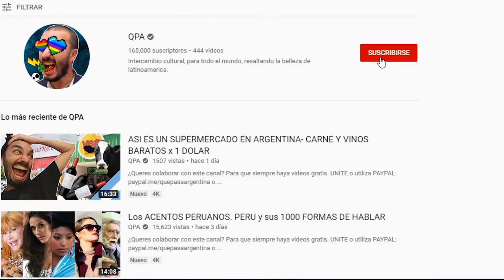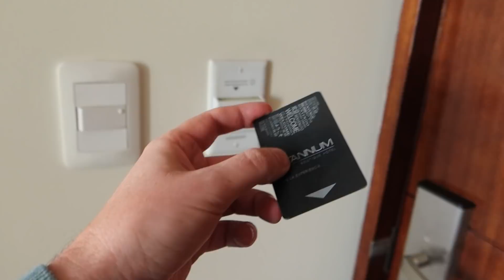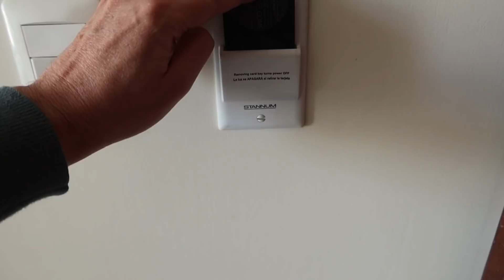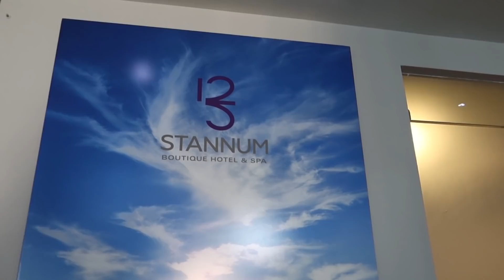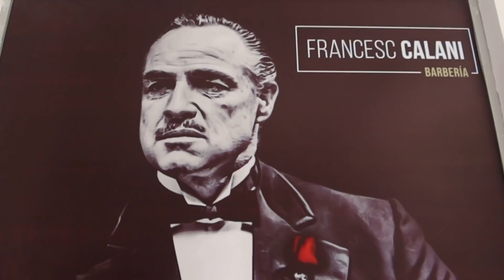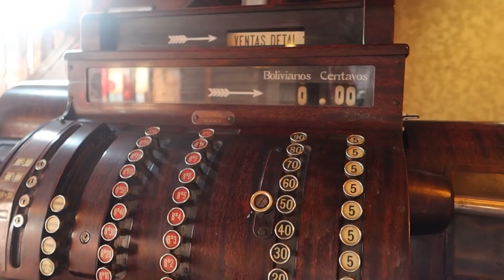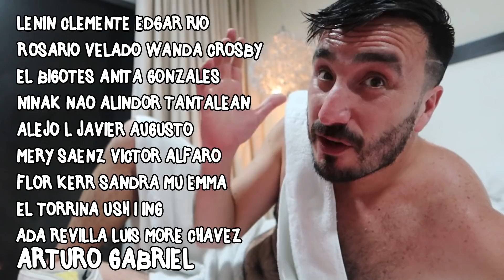ASI VIVEN LOS MILLONARIOS BOLIVIANOS🇧🇴 JAILON POR UN DIA💸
En esta aventura vamos a darnos la vida de los millonarios bolivianos. Viviremos 24 horas sin mirar el precio de las cosas, solo buscando la mayor calidad posible. Para experimentar el estilo de vida de los jailones en Bolivia.